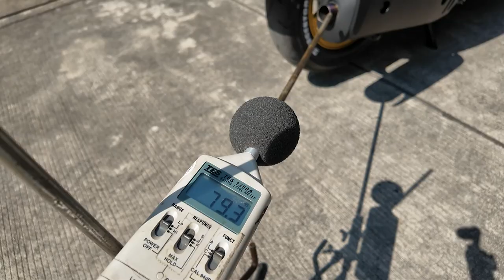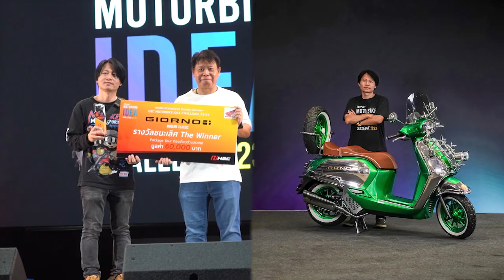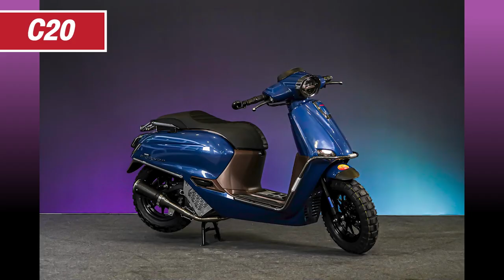รวมตัวท็อปของ Honda Giorno+ ประกวดรถปีนี้ใครจะปัง ไปดู!